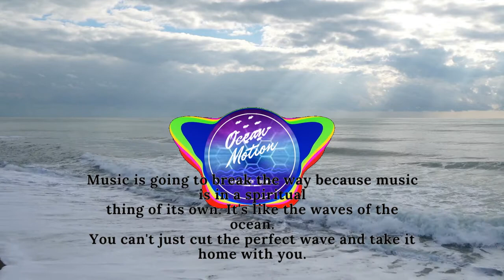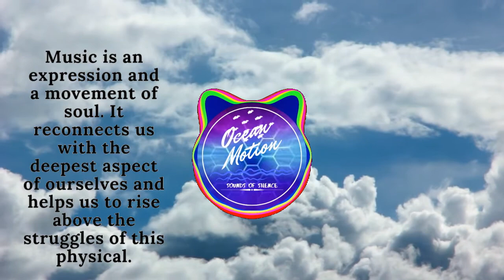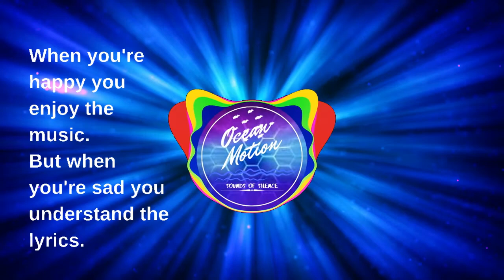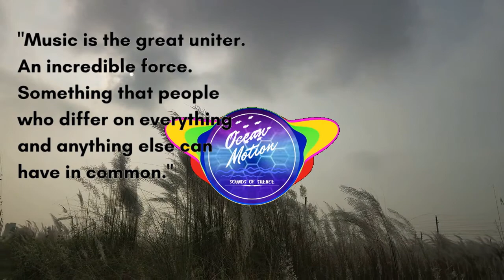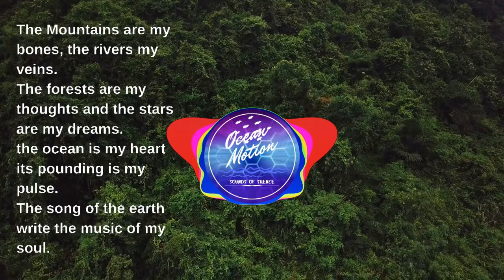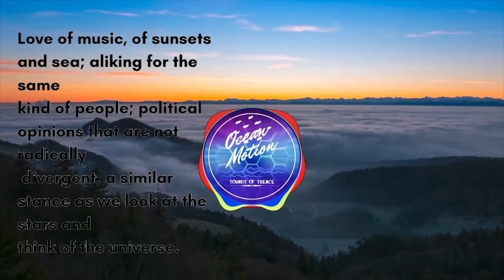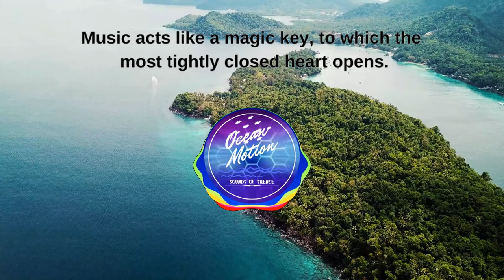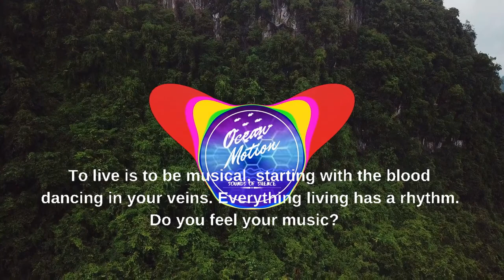💥Ocean Motion ( Sounds Of Silence )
Here you enjoy listening kinds of music that can
make your Great Day !